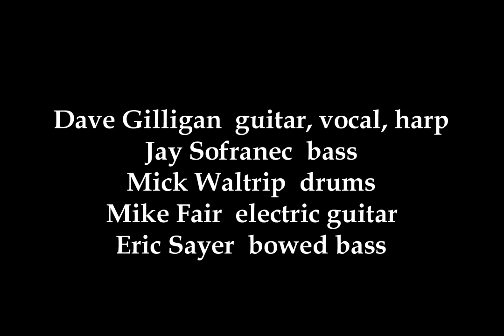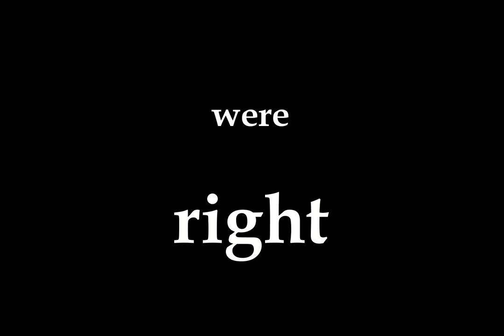The Luddites. A video by Grey Dogs.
Veteran American folk-rock band, Grey Dogs presents its introspective view of rationalization and our ever increasing frustration with technology.

Grey Dogs:
Dave Gilligan  vocal, harp, guitar
Jay Sofranec  bass
Mick Waltrip  drums
Mike Fair  electric guitar
with Eric Sayer  bowed bass